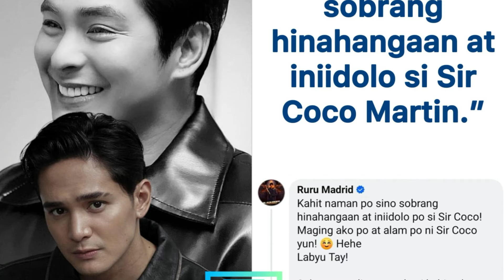RURU MADRID NASUPALPAL NG ISANG SENIOR NA BINIGYAN NG TV! RURU MAY STATEMENT PARA KAY COCO MARTIN!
Hindi inaasahan ni Ruru Madrid na kakain pala siya nang kahihiyan sa mula sa isang senior citizen! Sa isang segment kasi ng Unang Hirit, kasama si Jon Lucas ay binigyan ng isang bagong 5 - inches ni Ruru ang isang residenteng senior para makapanuod na ito ng black rider pero laking gulat nila sa isinagot ng matanda!